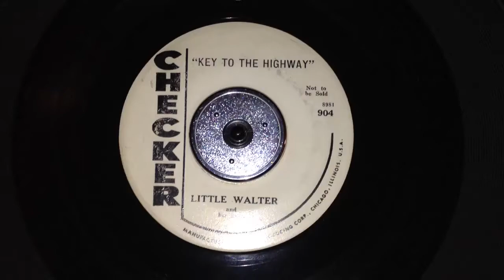Little Walter and his Jukes - Key To The Highway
Spinning my original 1958 Checker 904 promo 45 vinyl single. Recorded in August 1958, this is a Chicago blues tribute to Big Bill Broonzy (died August 15, 1958), who'd also recorded this blues standard. The session includes Walter (vocals and harmonica), Muddy Waters (slide guitar), Luther Tucker (guitar), Otis Spann (piano), Willie Dixon (bass) and George Hunter or Francis Clay (drums).

Apparently, this is also one of Keith Richard's favorite songs. He performed it with the Rolling Stones and also recorded it solo (on "Eileen").